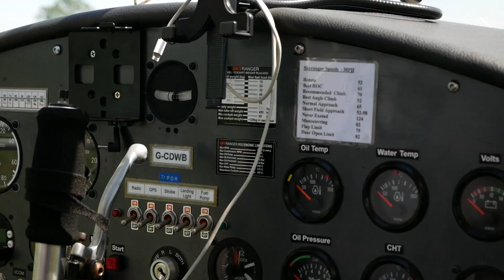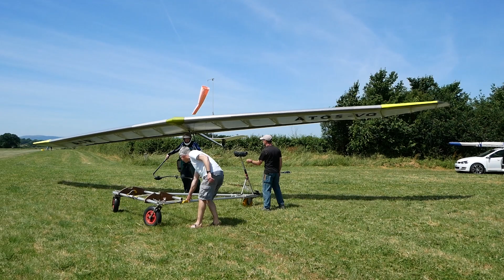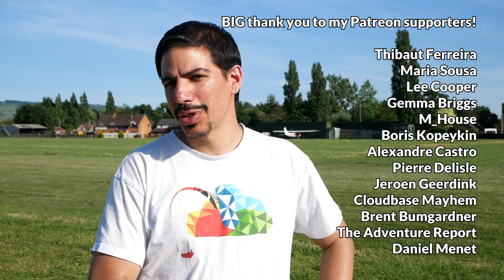Hanggliding on Tow - BANDARRA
I got invited to a hanggliding tow demo day for pilots wanting to try Avian and A-I-R gliders.
It was awesome to see how they do things and tech involved in these awesome machines. A great day out :)

Thibaut Ferreira, Maria Sousa, Lee Cooper, Gemma Briggs, M_House, Boris Kopeykin, Pedro Luzuriaga, Alexandre Castro, Pierre Delisle, Jeroen Geerdink, Allen Thoe, Cloudbase Mayhem, Pieter Penning, Gregory Sadowy, Brent Bumgardner, Nicolas Raynaud, The Adventure Report, Daniel Menet, Lorron Wilson.

Panasonic G80

Rode VideoMicro